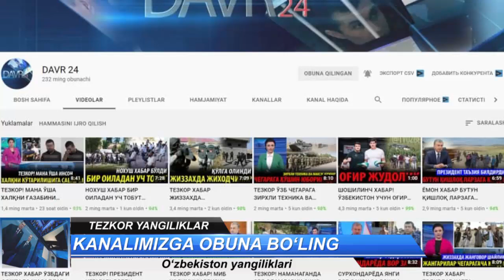БУГУН ШАВКАТ МИРЗИЁЕВ ОИЛАСИ БИЛАН ТАШРИФ БУЮРДИ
StayHome WithMe @O'zbekiston milliy teleradiokompaniyasi Assalomu aleykum barchaga. Davr24 Kanaliga xush kelibsiz. Bizni tanlaganingizdan xursandmiz. Sizga O'zbekistonda va Jahonda sodir bo'layotgan, eng so'ngi yangiliklarini yetkazib boramiz. Bizdagi ma'lumotlar Ishonchli va Davlat Ro'yxatidan o'tkan manbalardan iborat. Agarda Videoda sizning xuquqlaringizni buzguvchi xolat sodir bo'lsa, darxol biz bilan bog'laning.
Barcha huquqlar himoyalangan.  Materiallarni to'liq yoki qisman nusxalash taqiqlanadi !!!
DIQQAT 🔴🔴🔴 Xurmatli kanalimiz kuzatuvchilari sizlarga shuni ma'lum qilamizki endilikda, xabarlar uz kanali orqali chiqarilgan video yoki postda siz o'z fikirlaringizni qoldirishda odob, axloq qoiydasiga rivoya qilishingizni so'rab qolar edik. Yangi chiqqan qonunga ko'ra, biror bir shaxsni xaqorat qilish uni qadir qimmatini kamsitish va jamoatni xar xil oqimlarga davat qilish, xalq tinchligini buzuvchi xatti xarakat va xozirgi Prezident olib borayotgan siyosatga qarshi chiqivchi xar xil so'zlarni yozish TAQIQLANADI aks xolda qonunda belgilanagn javobgarlikka tortilishingiz mumkin...P/S  Eslatish bizdan amal qilish sizdan...
🔴O‘ZBEKISTON RESPUBLIKASINING QONUNI
OMMAVIY AXBOROT VOSITALARI TO‘G‘RISIDA🔴
1-modda. Ommaviy axborot vositalari
Gazetalar, jurnallar, axborotnomalar, byulletenlar, axborot agentliklari, televideniye (kabelli, efir-kabelli televideniye) va radioeshittirishlar, hujjatli kino, elektron axborot tizimi, shuningdek, doimiy nomga ega bo‘lgan, davlat tasarrufidagi, mustaqil va boshqa ommaviy davriy nashrlar ommaviy axborot vositalaridir.
Ommaviy axborot vositalari qonun hujjatlarida belgilangan tartibda ilovalar nashr etishi mumkin.
2-modda. Ommaviy axborot vositalari erkinligi
O‘zbekiston Respublikasida ommaviy axborot vositalari erkin bo‘lib, ular O‘zbekiston Respublikasi Konstitutsiyasiga, ushbu Qonunga va boshqa qonun hujjatlariga muvofiq faoliyat ko‘rsatadi.
Ommaviy axborot vositalari axborotni izlash, olish va tarqatish huquqidan foydalanadilar hamda o‘zlari e’lon qilayotgan axborotning to‘g‘riligi va haqqoniyligi uchun qonun hujjatlarida belgilangan tartibda javobgar bo‘ladilar.
3-modda. So‘z erkinligi
Har kim ommaviy axborot vositalarida chiqish, o‘z fikri va e’tiqodini oshkora bayon etish huquqiga egadir.
4-modda. Senzuraga yo‘l qo‘yilmasligi
O‘zbekiston Respublikasida ommaviy axborot vositalarini senzura qilishga yo‘l qo‘yilmaydi. E’lon qilinayotgan xabarlar yoki materiallar oldindan kelishib olinishini, shuningdek, ularning matni o‘zgartirilishini yoki butunlay nashrdan olib qolinishini (efirga berilmasligini) talab qilishga hech kimning haqqi yo‘q.
6-modda. Ommaviy axborot vositalaridan foydalanishda suiiste’mollarga yo‘l qo‘yilmasligi.
Ommaviy axborot vositalaridan O‘zbekiston Respublikasining mavjud konstitutsiyaviy tuzumini, hududiy yaxlitligini zo‘rlik bilan o‘zgartirishga da’vat qilish, urush va zo‘ravonlikni, shafqatsizlikni, milliy, irqiy va diniy adovatni targ‘ib etish, davlat sirini yoki qonun bilan qo‘riqlanadigan o‘zga sirni oshkor etish, jinoiy javobgarlikka sabab bo‘ladigan boshqa xatti-harakatlarni sodir qilish maqsadida foydalanilishiga yo‘l qo‘yilmaydi.
Ommaviy axborot vositalari orqali fuqarolarning sha’ni va qadr-qimmatini tahqirlash, ularning shaxsiy hayotiga aralashish taqiqlanadi.
Prokuror, tergovchi yoki surishtiruvchining yozma ruxsatisiz dastlabki tergov materiallarini e’lon qilish, muayyan ish bo‘yicha sud qarori chiqmasdan turib yoki sudning hal qiluv qarori yoxud hukmi qonuniy kuchga kirmay turib, uning natijalarini taxmin qilish yoki sudga o‘zgacha yo‘l bilan ta’sir ko‘rsatish, nomini ko‘rsatmaslik sharti bilan ma’lumot bergan shaxsning nomini oshkor qilish (sud oshkor etishni talab qiladigan hollar bundan mustasno) taqiqlanadi.
10-modda. Axborot manbaini oshkor etmaslik
Ommaviy axborot vositasi xabar, ma’lumot, fakt yoki dalillar taqdim etgan manbaning yoki taxallusini qo‘ygan muallifning nomini ularning yozma roziligisiz oshkor etishga haqli emas.
Ommaviy axborot vositasi axborot manbaining yoki taxallusini qo‘ygan muallifning iltimosiga binoan sudda uning nomidan ishtirok etishi mumkin.
O'zbekiston Respublikasi Konstitutsiyasi 🔴🔴🔴